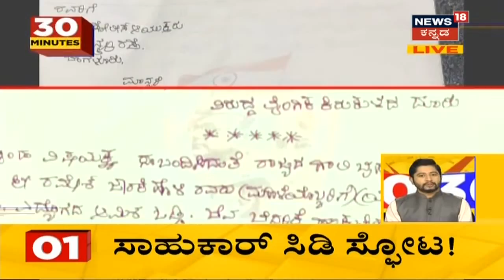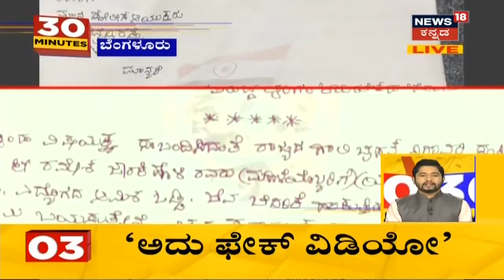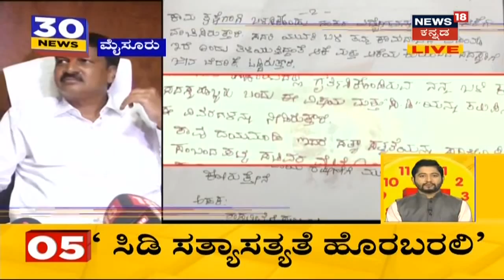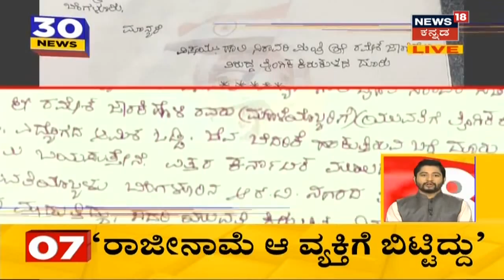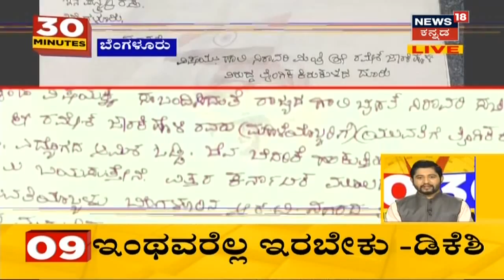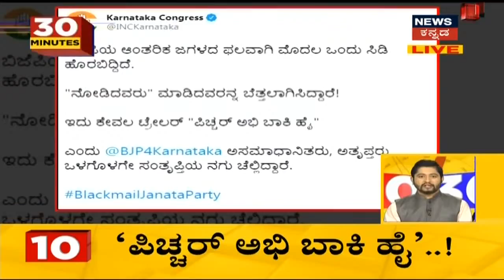30 Minutes 30 News | Kannada Top 30 Morning Headlines | March 3, 2021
30 Minutes 30 News segment brings the daily news updates related to the state.
ಜಲಸಂಪನ್ಮೂಲ ಸಚಿವ ರಮೇಶ್ ಜಾರಕಿಹೊಳಿ ಸಿಡಿ ಸ್ಫೋಟವಾಗಿದೆ. ಸಚಿವ ಸಾಹುಕಾರ್ ವಿರುದ್ಧ ಕಬ್ಬನ್ ಪಾರ್ಕ್ ಪೊಲೀಸ್ ಠಾಣೆಯಲ್ಲಿ ಪ್ರಕರಣ ದಾಖಲಾಗಿದೆ.
1:41 ಸಿಡಿ ವಿಚಾರವನ್ನ ತನಿಖೆ ಮಾಡ್ತೀವಿ ಎಂದು ಡಿಸಿಪಿ ಅನುಚೇತ್ ಹೇಳಿದ್ದಾರೆ.
2:54 ಅದು ಫೇಕ್ ವಿಡಿಯೋ, ನಾನ್ಯಾಕೆ ರಾಜೀನಾಮೆ ಕೊಡಲಿ ಎಂದು ರಮೇಶ್ ಜಾರಕಿಹೊಳಿ ಹೇಳಿದ್ದಾರೆ.
 3:44 ರಮೇಶ್ ಜಾರಕಿಹೊಳಿ ಸಿಡಿ ವಿವಾದದ ಬಗ್ಗೆ ಸಿಎಂ ಬಿಎಸ್ವೈ ಚರ್ಚೆ ನಡೆಸಿದ್ದಾರೆ.